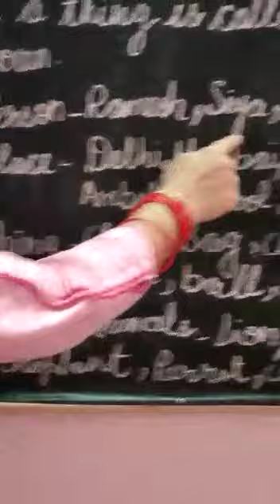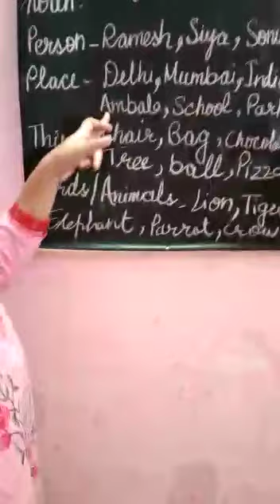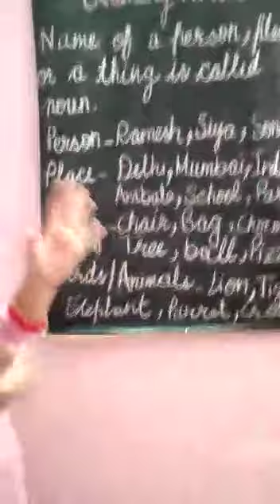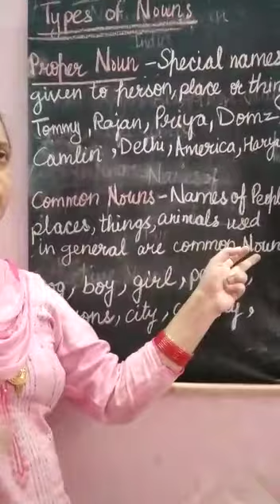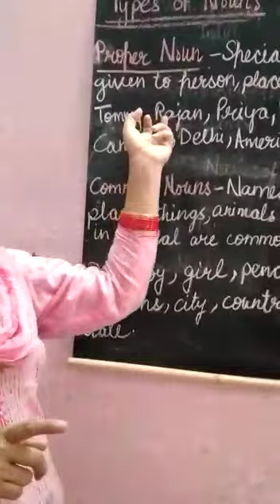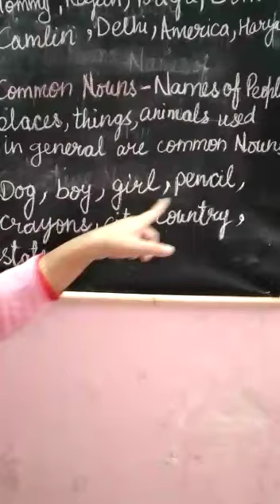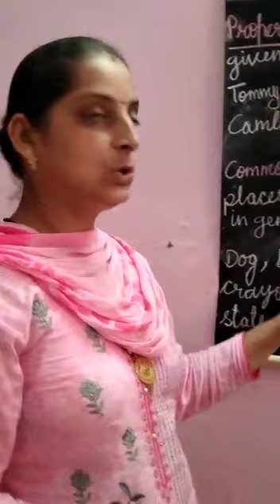Concepts of Noun- Part 1